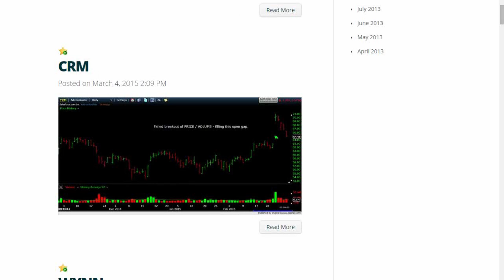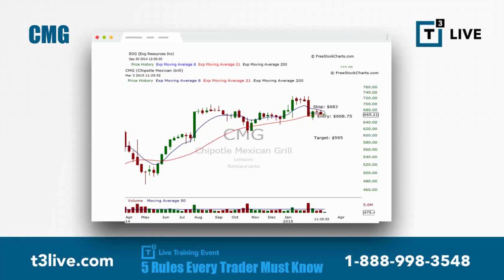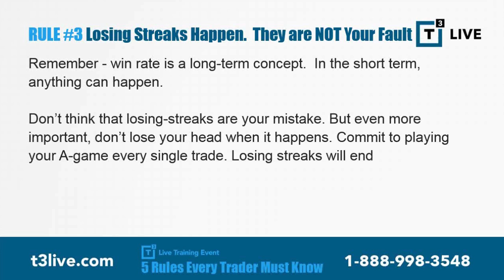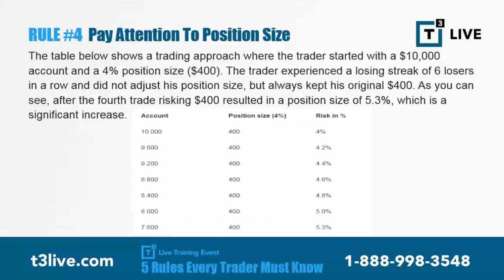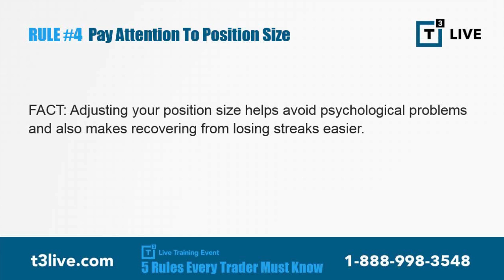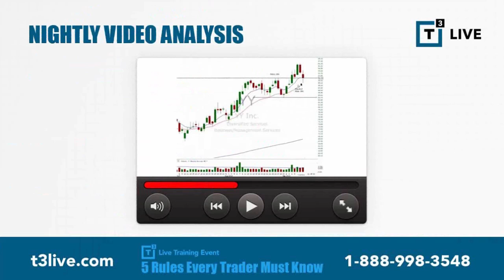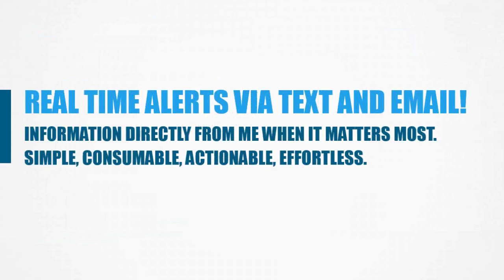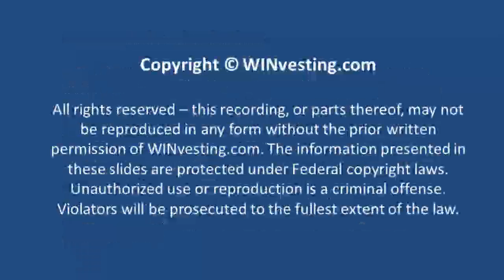MarketFest: 5 Rules Every Trader Must Know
- WINvesting.com presents MarketFest (Season 8, Episode 5) - “5 Rules Every Trader Must Know”
Evan Lazarus shares the critical 5 things that made him a successful trader and educator, and he’ll show you how to apply them to your trading. Learn why shorting (one of his specialties) is easier than most people think. Evan will also discuss what he sees happening in the markets and possibly even go over a trade set-up or two.

Evan Lazarus
T3 Live

Mr. Lazarus has been in the equity trading business for 16 years. Eleven years ago, he took a managing director position at Sperling Enterprises, LLC. At Sperling Enterprises, Mr. Lazarus, along with Mr. Redler, managed the firm's traders and developed its highly successful training program. His core competency lies in understanding the difficult psychological aspect of trading, and his ability to mentor other traders. Mr. Lazarus became a partner in Sperling Enterprises in 2006. In 2007, he helped facilitate the merger between Nexis Capital and Sperling Enterprises creating the T3 entities known today as T3 Live, LLC and T3 Trading Group, LLC.

Evan Lazarus' career and methodologies are chronicled in "The Modern Trader: Wall Street Traders Reveal Their Formula for Success"

Mr. Lazarus currently serves as the Chief Executive Officer of T3 Live, LLC and as a managing partner of T3 Companies, LLC.